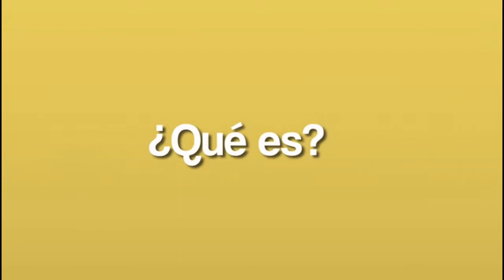LLEGÓ LA HORA CERO REUNIÓN CON LOS SENADORES QUE OBTUVIERON VOTOS EN ARAUCA